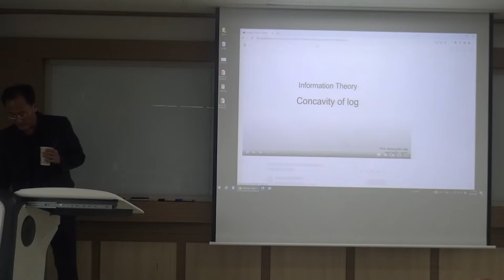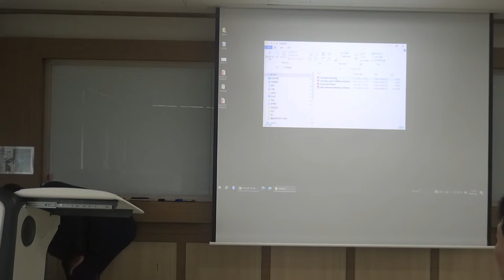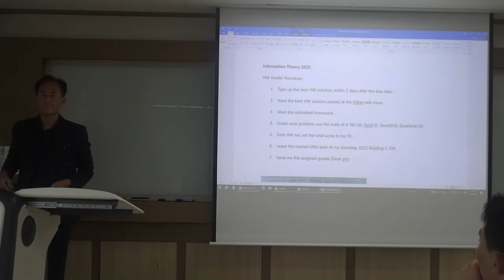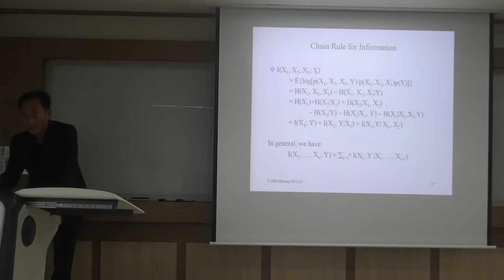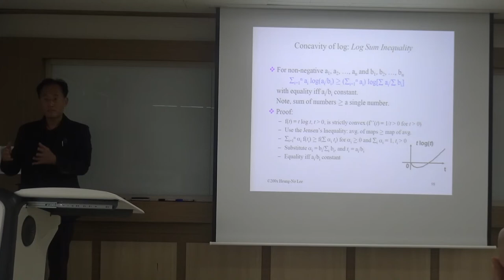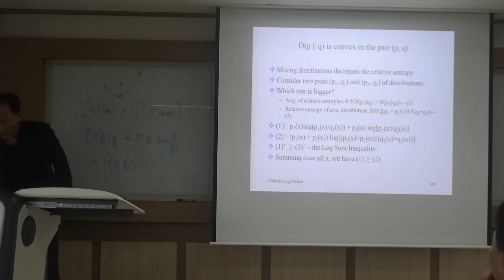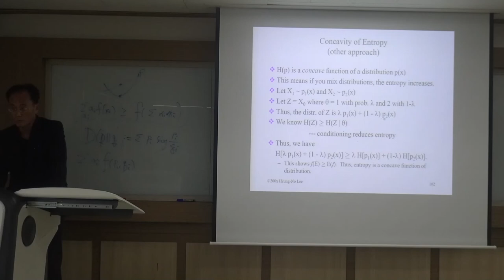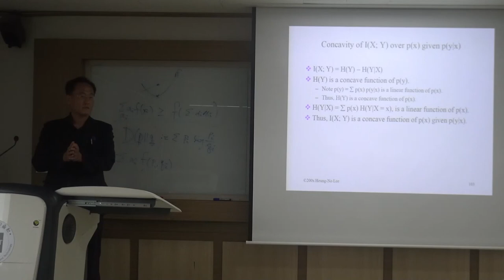[Information Theory 2022] Lecture 8 Concavity - Part 1